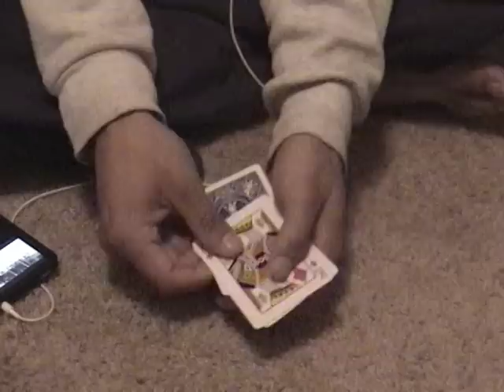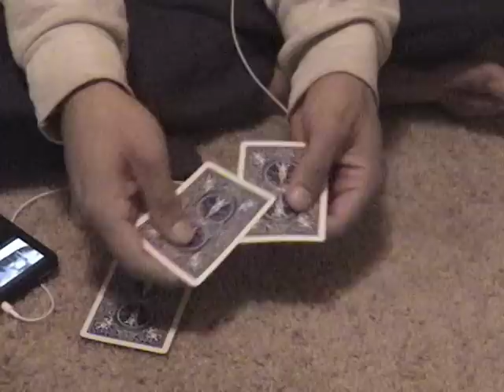Three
My magic trick. There's a really funny story I do that goes along with this trick, but it's hard for me to make it funny without doing it in front of someone. I'll try to get video of me doing this and other tricks in front of people, it's better.